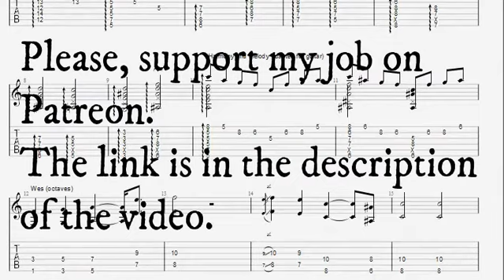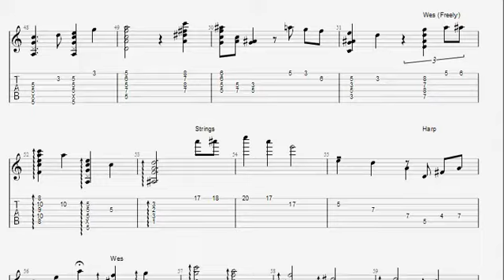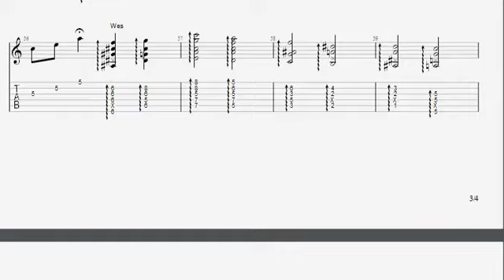Wes Montgomery - A quiet thing - Jazz Guitar Transcription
This transcription was requested by Steve Martin...thanks Steve!!!

As always, if you want to buy the pdf, send me a mail to:

"A quiet Thing" is a tune from "Bumpin '". It was Montgomery's first album to hit the charts.
Recorded in 1965, just 3 years before Wes's early death. Wes Montgomery has been widely criticized for his "Commercial" side in his career.
But to be honest, if this is "commercial" then I love it ... more so considering the truly commercial music these days.
A beautiful melody, subtle arrangements by Wes, Don Sebesky arranging and conducting the orchestra, a very well achieved atmosphere,
beautiful colors all around ... I don't know if we can ask for much more.
The challenge of transcribing all of Wes's discography remains.

Español

"A quiet Thing" Es una melodía de "Bumpin '". Fue el primer álbum de Montgomery en alcanzar las listas de éxitos.
Grabado en 1965, solo 3 años antes de la temprana muerte de Wes. Mucho se ha criticado a Wes Montgomery por su lado "Comercial" en su carrera.
Pero para ser sinceros, si esto es "comercial" entonces me encanta...mas teniendo en cuenta la música verdaderamente comercial de estos días.
Una melodía hermosa, arreglos sutiles de Wes, Don Sebesky arreglando y conduciendo la orquesta, un clima muy bien logrado,
colores hermosos por todos lados...no se si podemos pedir mucho mas.
Sigue en pie el desafío de transcribir toda la discografía de Wes.
A disfrutar!